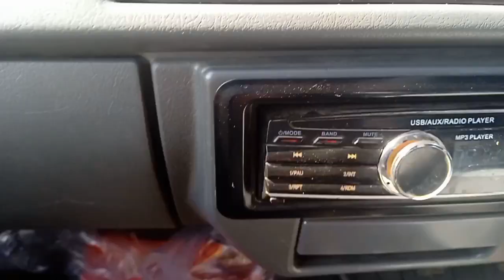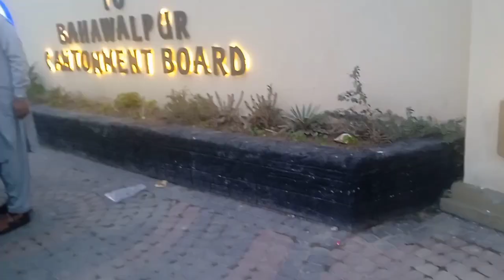Election Day Routine In Village || Election 2024 İn PakistanI Village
Election Day Routine In Village || Election 2024 İn PakistanI Village || Rabias life